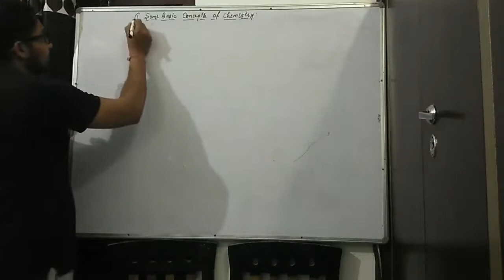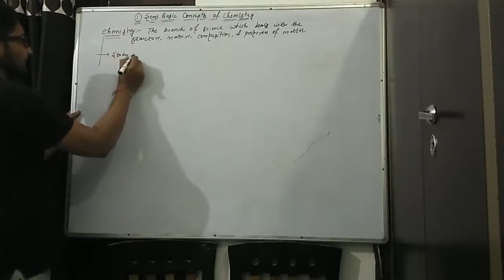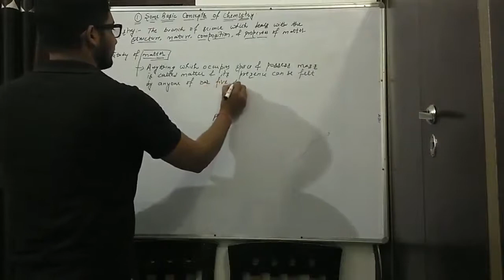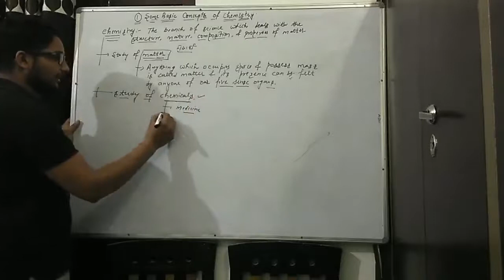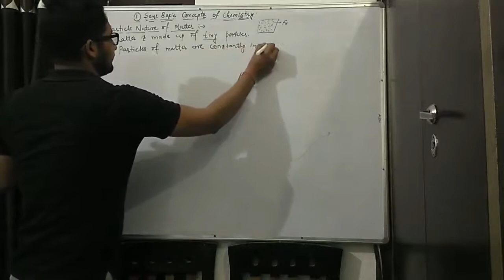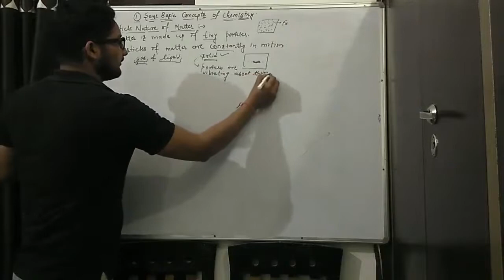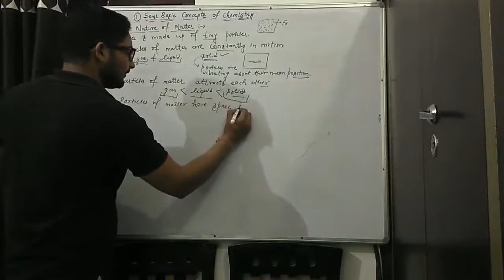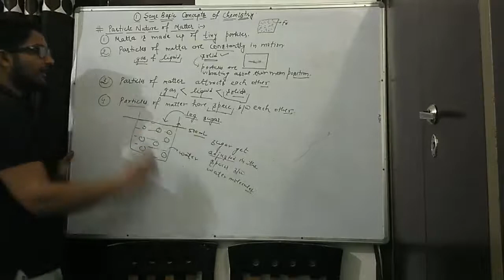11th class introduction of chemistry, matter and its particulate nature.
class 11 Chemistry matter and it's particular nature

Dear students

Welcome to Modern Science online classes. We provide best quality content of various Phy, Chem, Maths, Bio from 9th to B.Sc classes, you can prepare yourself for board (CBSE or HBSE) and University exam here. We are trying our best to improve video quality.